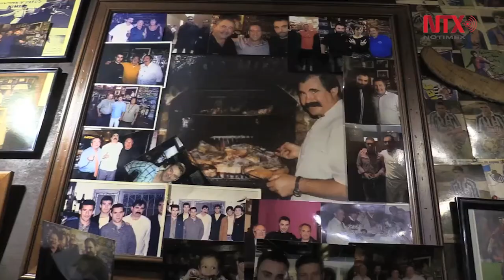Mantiene esencia primer restaurante que asó la primera chuleta de buey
La Casa Julián un emblemático local de los años 50, especializado en chuletón a la parrilla